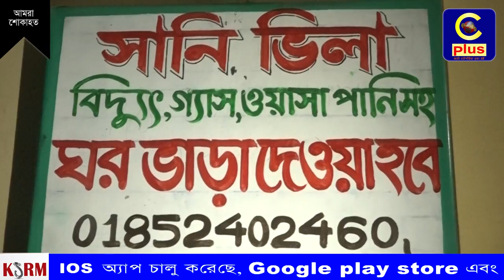দুই বছর পর পায়ের শৃঙ্খল মুক্ত এক নারী